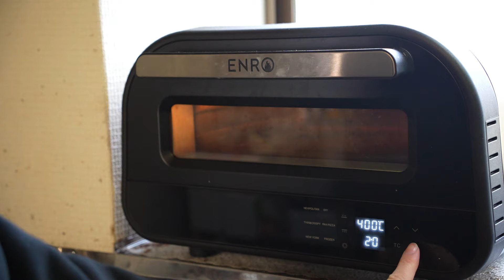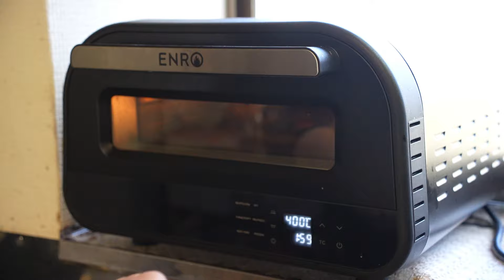【検証】60、65、70%の異なる加水率の生地を焼き比べてみた（電気式窯焼名人）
加水率により生地の焼き上がりはかなり変わってきます。
加水率が高いとより膨らみやすく軽い生地に仕上がりますが、生地がベタつくので扱いにくくなります。加水率が低いと扱いやすいですが、生地が膨らみずらくより硬い生地に仕上がります。

60、65、70%の加水率の場合、以下の材料と分量になります。
ちなみに60%もあれば、十分膨らみやすくて美味しい生地が作れます。
50%になってくると結構硬い仕上がりになります。

＊ENROで販売している冷凍ナポリ風ピザ生地は65%の加水率です。

【加水率60%】
・小麦粉：300 g
・水：180 ml
・ドライイースト：1 g
・塩：7 g

【加水率65%】
・水：195 ml
・塩：7 g

【加水率70%】
・水：210 ml
・塩：7 g

ピザ窯使って美味しい料理ご紹介しています。